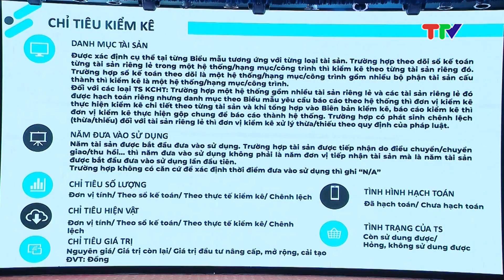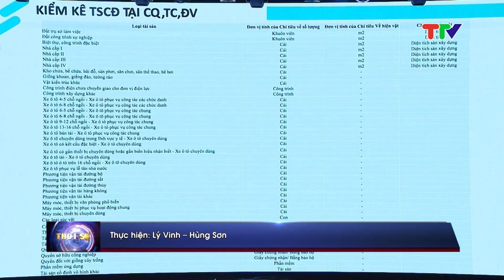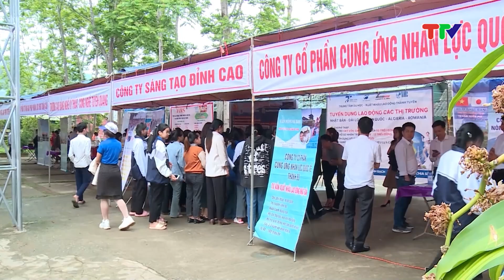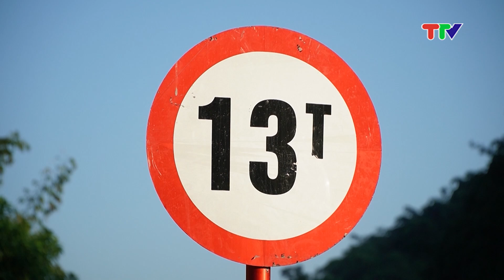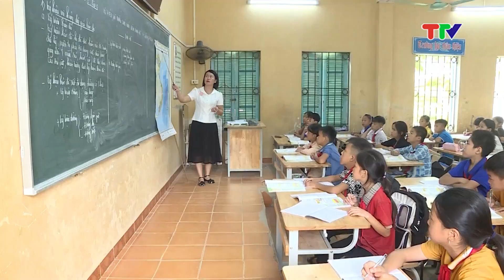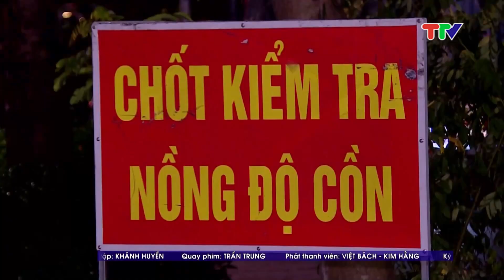CHƯƠNG TRÌNH THỜI SỰ 19H50 NGÀY 07-10-2024